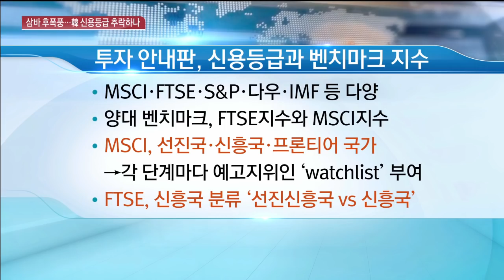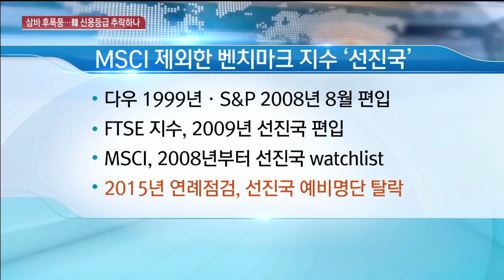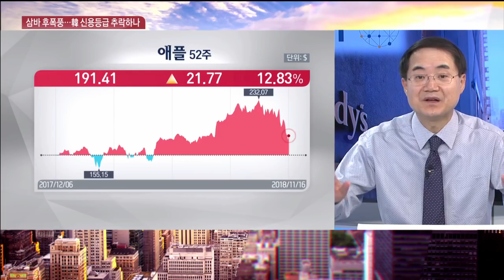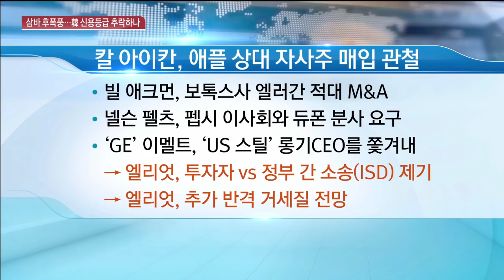[한상춘의 지금 세계는] 뒤집힌 삼성바이오 회계 적정성 심사…한국 신용등급 추락하나? / 한국경제TV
2년 전 삼성바이오 회계심사 결과가 완전히 뒤바뀌어 증시를 비롯한 각 분야에 큰 변화가 있을 것으로 보이는데요. 그 중에서 삼성바이오 문제로 인해 우리나라 신용등급과 해외시각에는 어떤 영향을 미칠 것인지 큰 관심이 되고 있습니다.